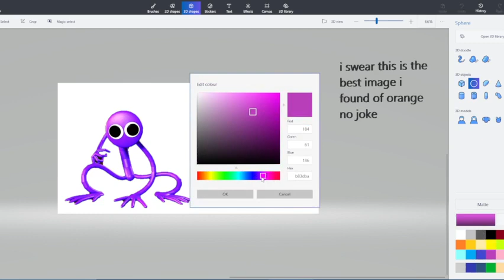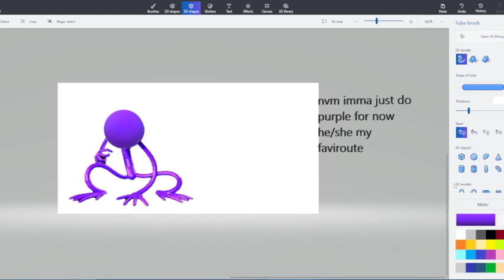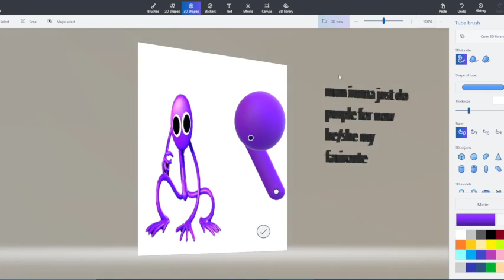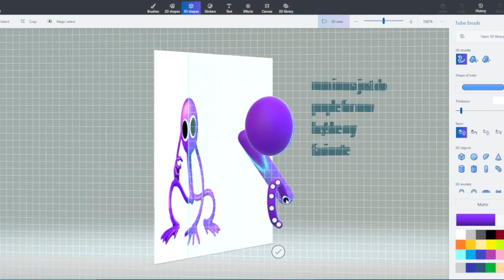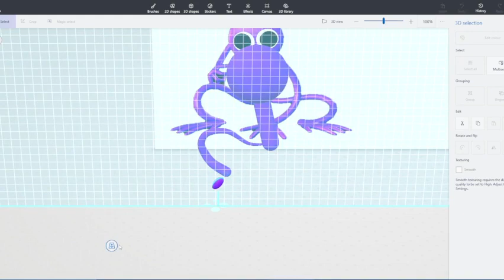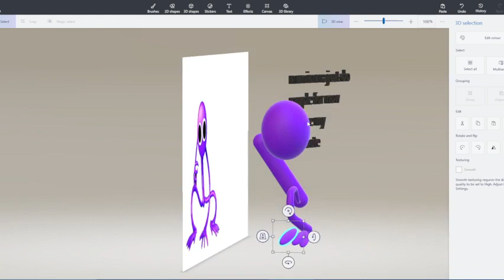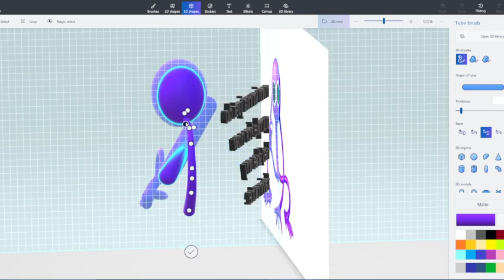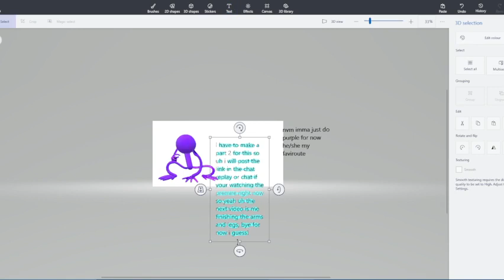Making Purple From Rainbow Friends! (Part 1)